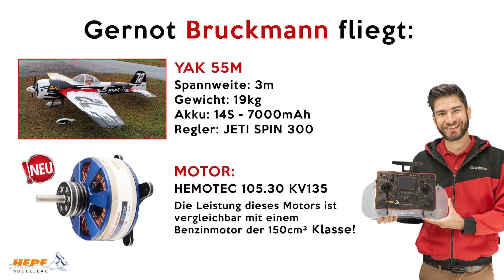Gernot Bruckmann YAK55M mit Hemotec 105.30 KV135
Gernot Bruckmann fliegt seine YAK55M mit dem neuen Hemotec Motor 105.30 KV135: Hier erhältlich